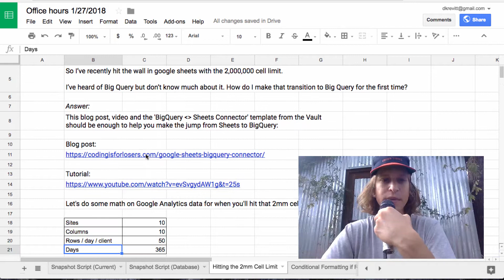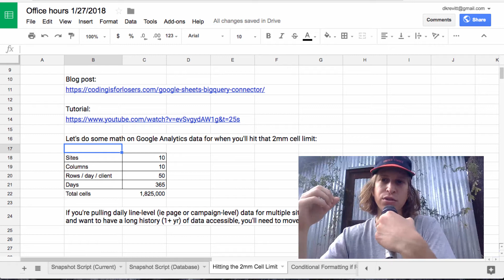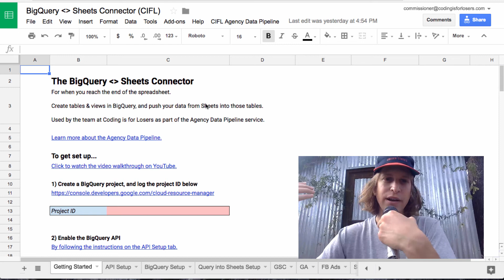Hit the Sheets 2 million cell limit, move to BigQuery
This question comes from Don, an IT innovation specialist.

Question:
"So I’ve recently hit the wall in google sheets with the 2,000,000 cell limit.

I’ve heard of Big Query but don’t know much about it. How do I make that transition to Big Query for the first time?"

Answer:
"This blog post, video and the 'BigQuery to Sheets Connector' template from the Vault
should be enough to help you make the jump from Sheets to BigQuery:"